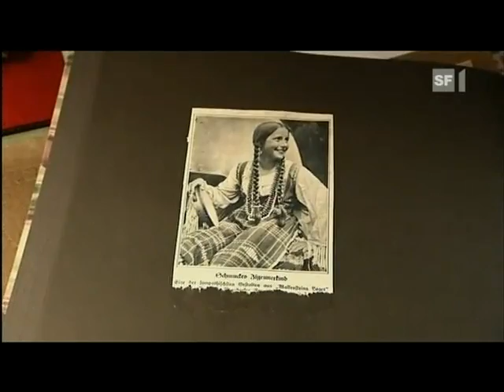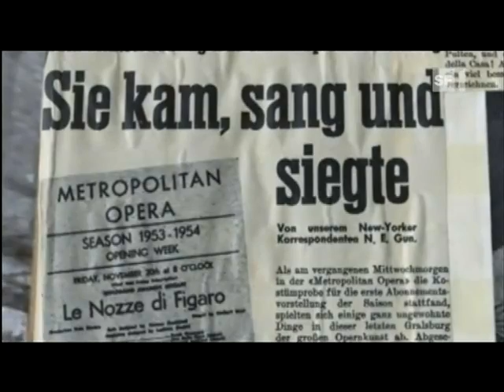Lisa della Casa turns 90 (in German)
Happy Birthday Lisa della Casa.

Her first interview after more than 30 years!
Langage: German / Swiss-German

Der Weltstar aus Burgdorf  Hommage an Operndiva Lisa Della Casa

Sie gilt als international erfolgreichste Opernsängerin der Schweiz: Lisa Della Casa. Ihre «Arabella» von Richard Strauss soll unübertroffen sein. 1974 beendete die legendäre Sopranistin ihre Karriere überraschend und zog sich in ihr Schloss am Bodensee zurück. Im Februar feiert sie ihren 90. Geburtstag. Ein Buch, ein Film und eine Ausstellung dokumentieren jetzt das bewegte Leben der Operndiva aus Burgdorf, die sich nach 30 Jahren erstmals wieder öffentlich äussert.
Beitrag: Susanne Läng